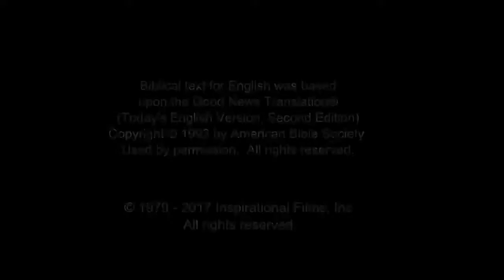Russian Good News! Confess Jesus As Lord! Believe In Jesus Resurrection! Surely Saved Forever!(6)